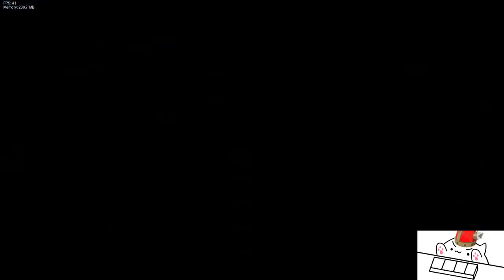FNF MOD: VS. Anomaly Association [DEMO 1]